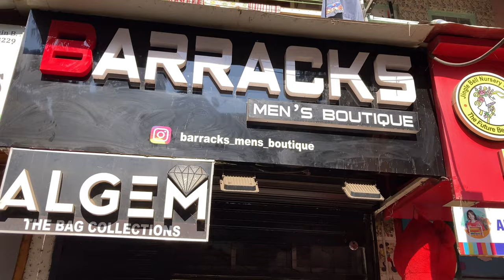Barracks Men’s Boutique || Trending Jackets | Pants | Shacket || Imported Jeans | Oversized T-shirts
Barracks Men’s Boutique || Trending Jackets | Trending Pants | Shacket || Imported Jeans | Oversized T-shirts

Description :
Shop Name : Barracks Mens Boutique
Address : Shop No 11, Razzak Manzil, Dimtimkar Road, Opp. Ahmed Sailor High School, Nagpada Mumbai - 400 008

My Video Gear :
Charging Adapter

My Other channels :
Asli Wholesale : m.Youtube.com/Asliwholesale
Faizal khan : m.Youtube.com/faizalkhanvlogs